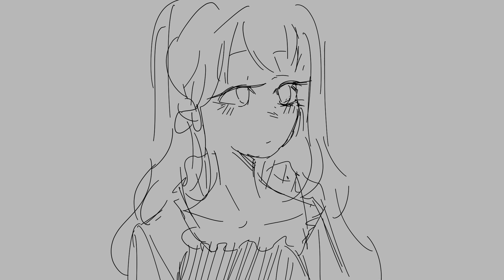MARY ON A CROSS// when the villainess love animation// manhwa animation meme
i really enjoy reading this manhwa and i hope that some of you do aswell :D